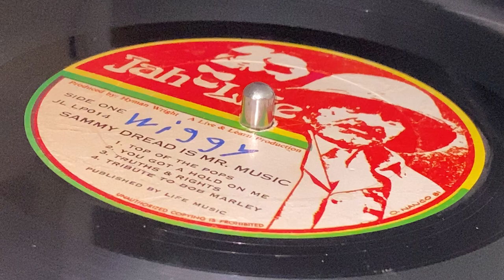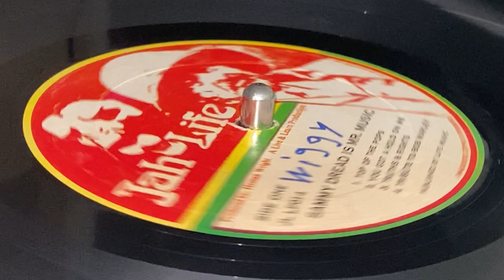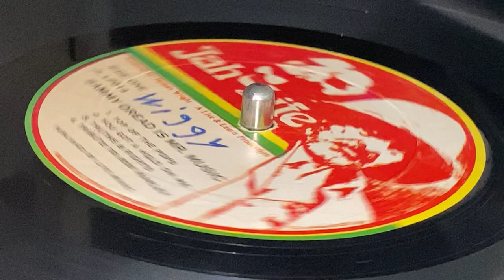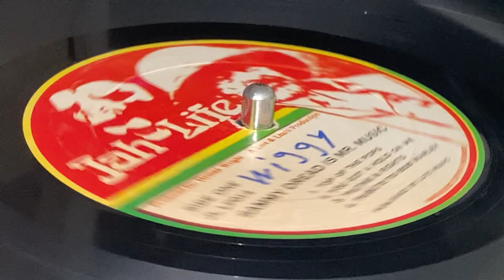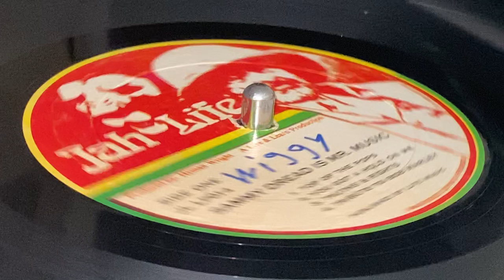SAMMY DREAD ~ Tribute To Bob Marley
Prod : Hyman Wright, Percy Chin ~ JAH LIFE ~ LP (Sammy Dread Is Mr Music, A4) ~ 1982 ~ US ~ Answer Riddim ~ Written : Hyman Wright, Sammy Dread ~ Publ : Life Music ~ Dist : Percy Chin Randy's, Rough Trade, Jetstar ~ Performer : Blacka Morwells, Errol Mais ~ Backing Band : Roots Radics Band ~
Bass : Ras Elroy Bailey, Larry "Professor Bassie" Silvera
Bass Guitar : Errol Flabba Holt
Bongos : Bongo Herman, Scully Simms
Drums : Desmond Mahoney, Toney Style Scott
Guitar : Chris Hanson
Horns : Deadly Headly Bennett, Reco
Keyboards : Toney Brightly
Lead Guitar : Jah Sowell Tempo
Organ : Winston Jelly Belly Wright
Percussion : Christopher Sky Juice Burt
Piano : Gladstone Gladdy Anderson
Rhythm Guitar : Eric Bingy Bunny Lamont ~ Photography : O'Neil Nanco ~ Artwork, Design : A. Nero ~